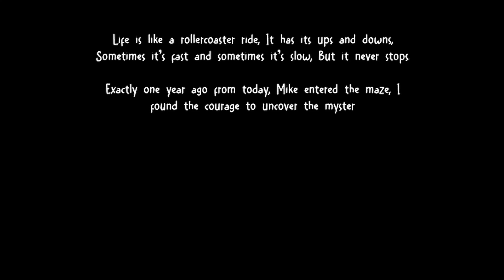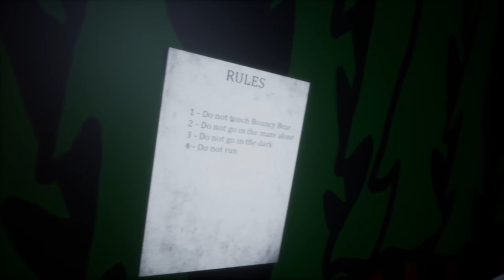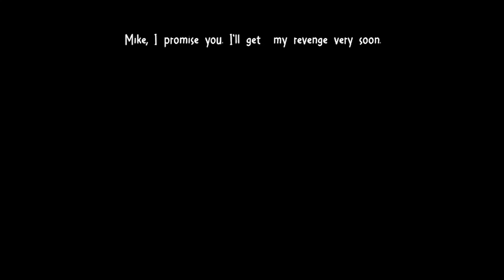ITS NOT WHAT IT LOOKS LIKE